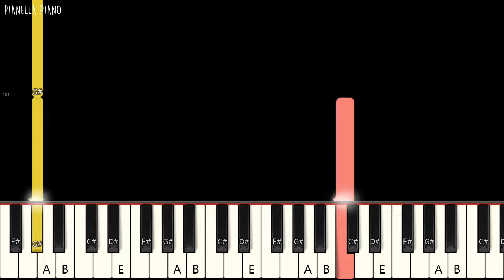ILLIT - Cherish (My Love) | SLOW EASY Piano Tutorial by Pianella Piano